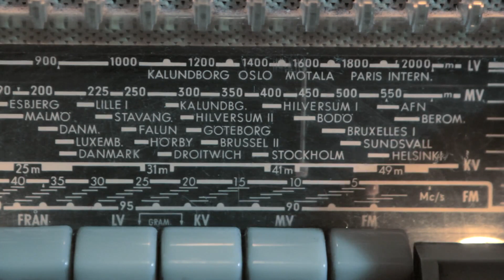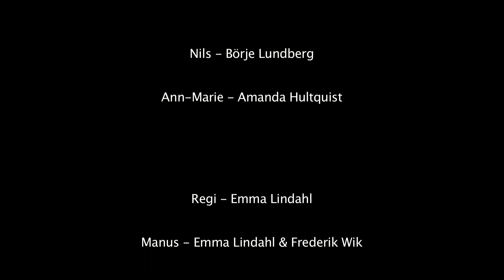Sökande / Searching, 2011